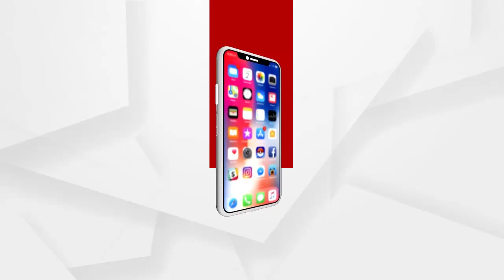Truck caught fire with 11 kV of electric wire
11 କେଭି ବିଦ୍ୟୁତ୍ ତାର ସଂଯୋଗରେ ଆସି ଜଳିଗଲା ଟ୍ରକ..ସୂଚନା ଅନୁଯାୟୀ ଭଦ୍ରକ ଗଣିଜାଙ୍ଗ ଗ୍ରାମପଞ୍ଚାୟତ ହାସିନପୁର ଛକ ନିକଟରୁ ରାଉରକେଲା ଅଭିମୁଖେ ଏକ ଛଣ ବୋଝେଇ ଗାଡ଼ି ଯାଉଥିବା ବେଳେ ବିଦ୍ୟୁତ ତାର ସଂସ୍ପର୍ଶରେ ଆସି ଗାଡିରେ ନିଆଁ ଲାଗିଯାଇଥିଲା.